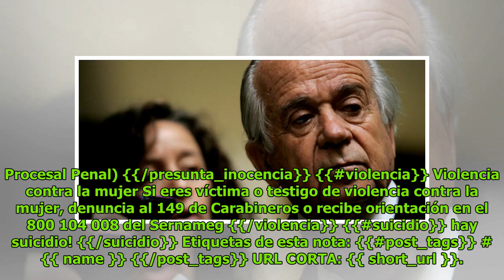Alex Smith es agredido por comuneros en receso de audiencia por Caso Huracán DC History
Patricia Norris